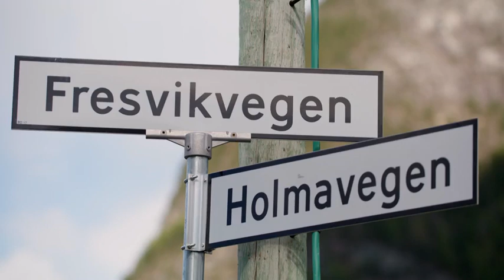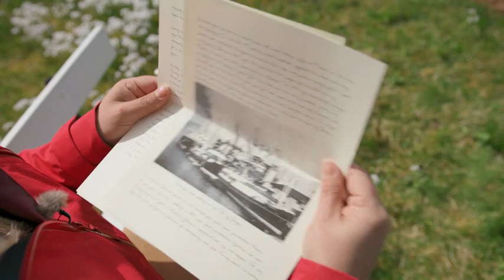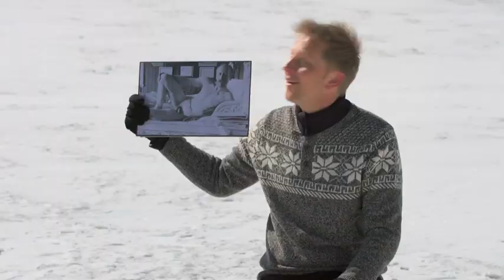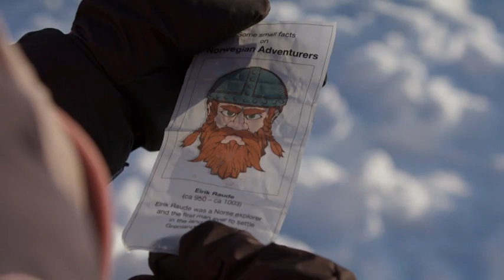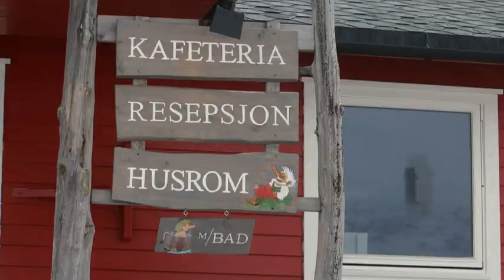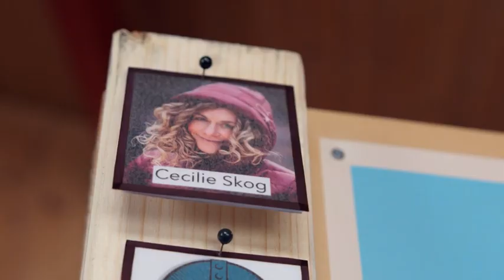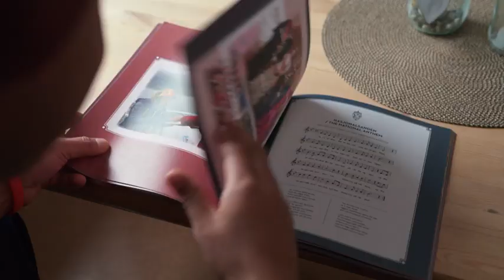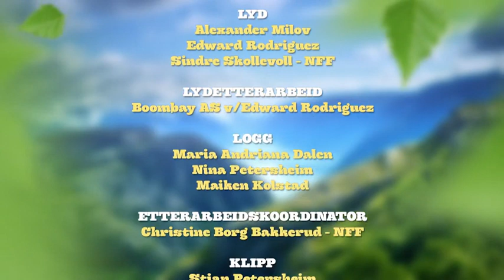Alt for Norge s10e02